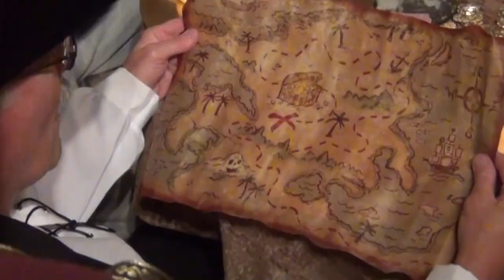"DRUNKEN SAILOR" - Hatrack Studios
Old Irish Sea Shanty performed by musicians dressed up as Pirates.   Four parts to the song are played out by the Pirates: (1) throw him in the longboat till he's sober (2) splash his face with a pail of water (3) throw him in the bilge and make him drink it (4) shave his belly with a rusty razor.  The phrase "Hooray Up She Rises" refers to the sailors chanting as they raised the anchor and the mainsails to proceed on their journey - after they have attended to the Drunken Sailor.  Pulling up the anchor is depicted with some fun outcomes.  Additionally, there are bar scenes where the Pirates are drinking and playing cards (one Pirate cheats).  A Viking shows up with a treasure map and the Pirates steal his map and go looking for the treasure.  The treasure hunt leads the Pirates to a cave where a treasure chest and treasure are found.  Some of the Pirates fight over the treasure, but there is general joy and jubilation at their new found wealth.

Hatrack Studios has also produced 16 songs (originals and our version of some public domain songs - including the audio version of the Drunken Sailor) that have been uploaded to YouTube and the streaming services.  Please search for Hatrack "Combolation 2021."

We had a lot of fun with this and hope you enjoy.

Note to YouTube - written permissions and releases for all the participants to use their likeness and name have been obtained.